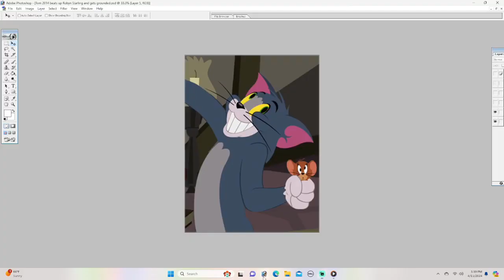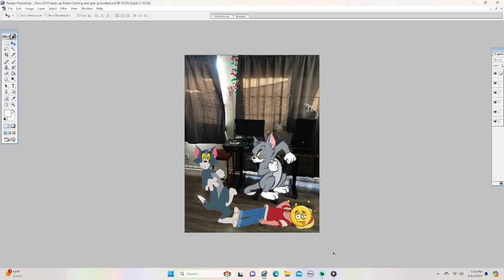Tom 2014 beats up Robyn Starling and gets grounded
Tom 2014 beats up Robyn Starling

Tom 2014 gets grounded